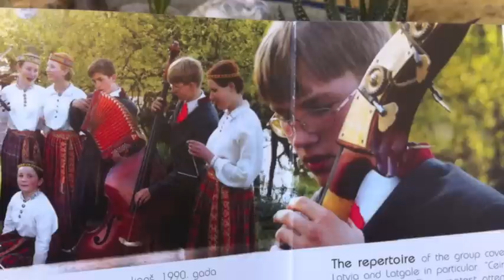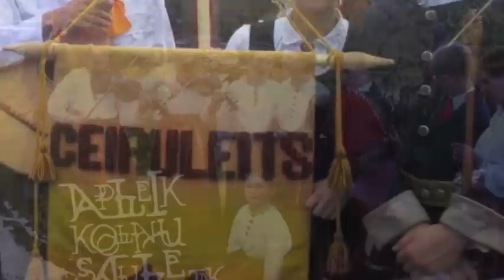Ceiruleits. Trillika Polka.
"Ceiruleits" Trillika Polca.